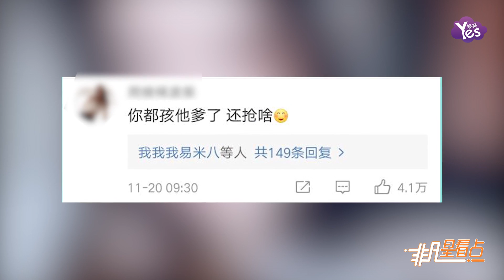金雞版《流星花園》上熱搜 董子健被P掉自嘲“我不配”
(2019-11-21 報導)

11月20日，董子健轉寄微博大V圈教主的發文，并評論說：“我不配，打擾了”，分分鐘登上微博熱搜榜前幾名。